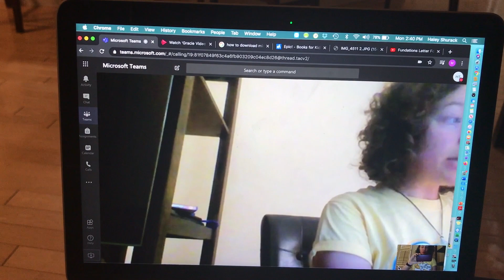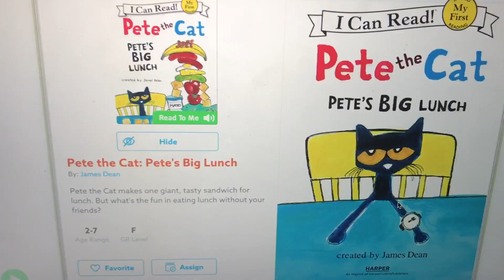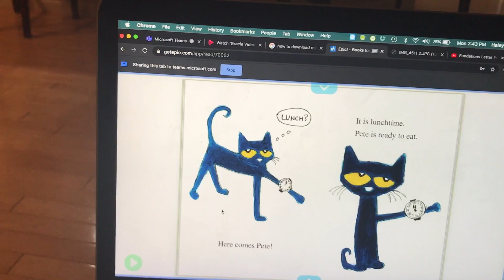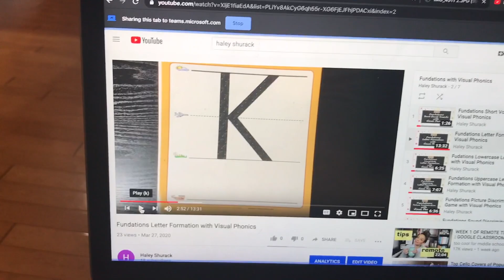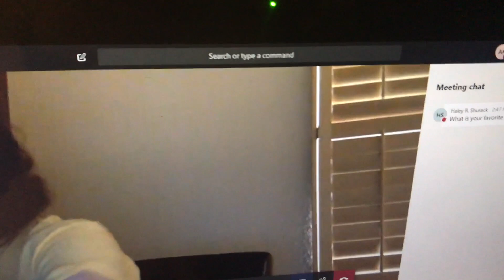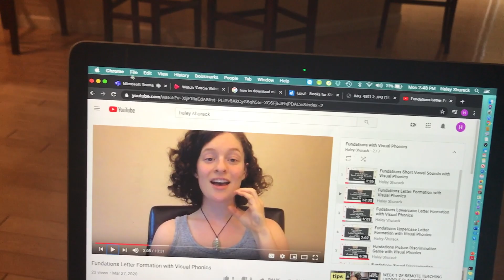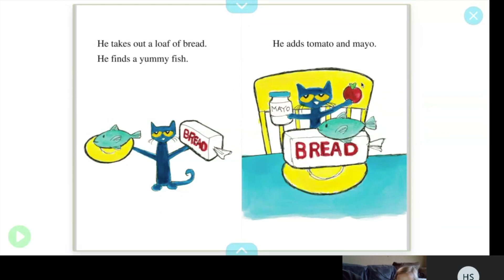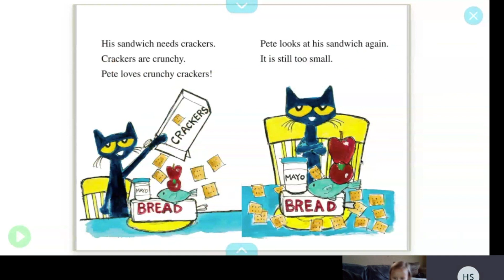MICROSOFT TEAMS: SCREENSHARING WITH STUDENTS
For manually created closed captions: click on the "Settings" button, select "Subtitles/CC" and then select "English". When the CC button is underlined in red, the closed captions should appear.

In this video:
-Explanation of basic functions
-How to screen share
-How to chat
-Example of a TEAMS meeting